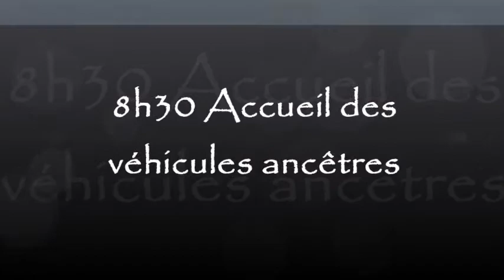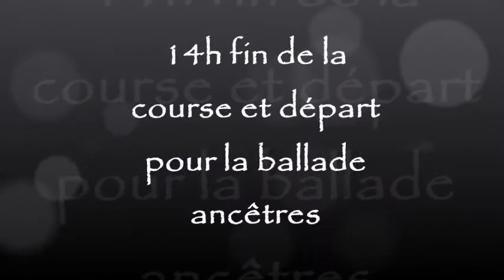La vieille boucle Lustinoise